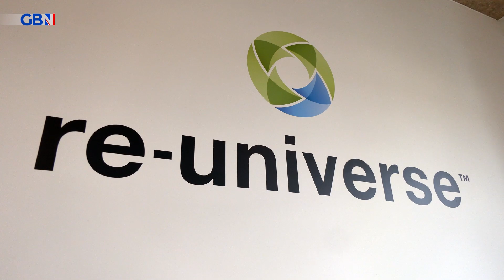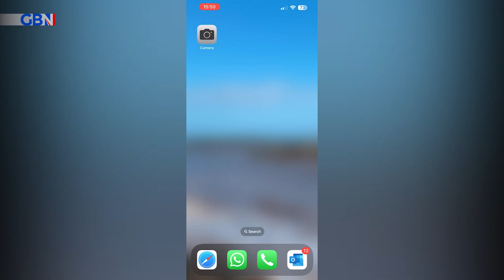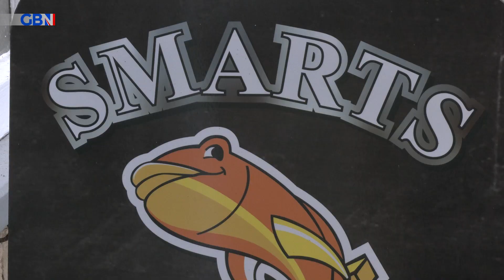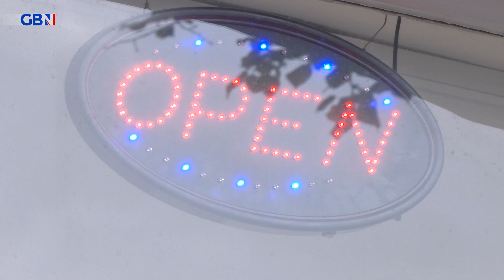Plastics Ban | Business owners hit by NEW Government restrictions on single-use plastics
‘Dirty streets and polluted waterways. THAT is the legacy of single-use plastics.’

Ray Addison reports on new restrictions on the use of single-use plastics, and how it is affecting small business owners